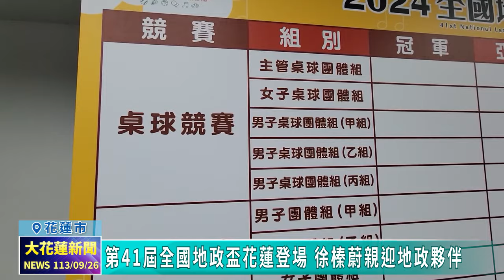20240926 01 第41屆全國地政盃花蓮登場 徐榛蔚親迎地政夥伴